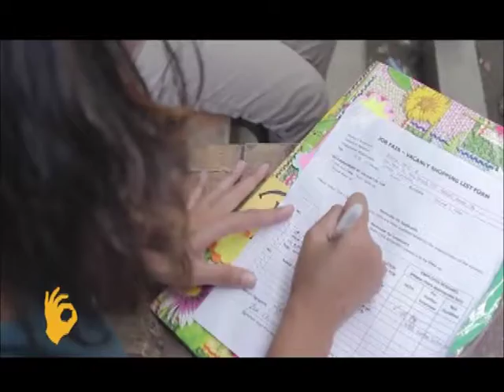Kalamboan Dala Tanan 260 (part 3 of 3)